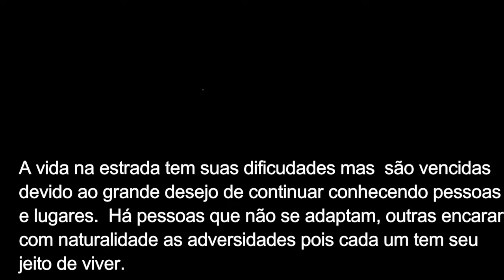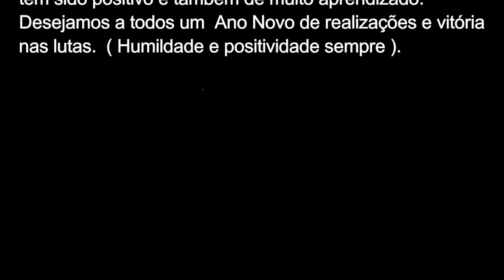A vida com filhos adolescentes vivendo na estrada